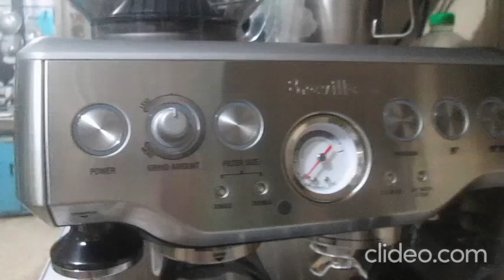My September Vlog episode 13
Agenda:

💚 Chores
💚 Errands
💚 Bonded with Whisky
💚 De-stressed by playing my favorite mobile game
💚 Chilled out at McDonald's
💚 Had dinner at Robinson's Magnolia

Location(s) filmed:

San Juan | McDonald's - Puregold Agora | Robinson's Magnolia

Music

Free Music for Videos 👉 Music by Pidovibes - To My Beautiful Wife (I Love You)